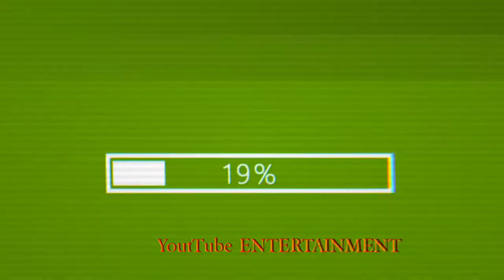Grenade Scene - Captain America: The First Avenger (2011) Movie Clip HD/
Grenade Scene - Steve Rogers Military Training - Camp Lehigh - Agent Peggy Carter - Captain America: The First Avenger (2011) Movie Clip HD  [1080p] .

TM & © Disney / Marvel / Paramount (2011)

** Being Strong and Tough isnt the best quality , what is. Is being A good Human**

And Me on Twitter  @yepimsai